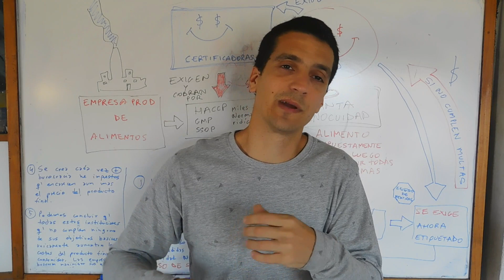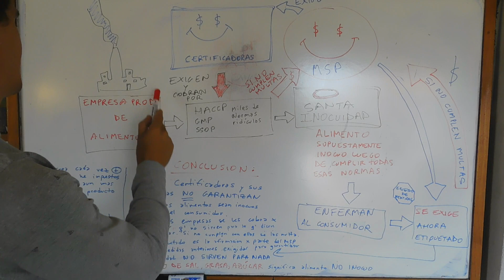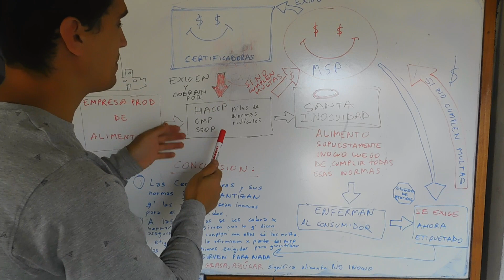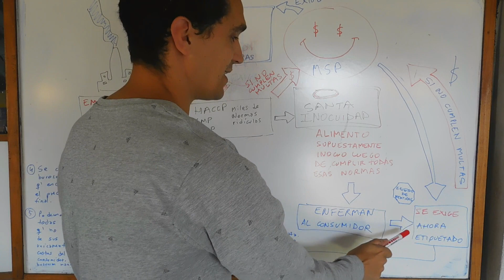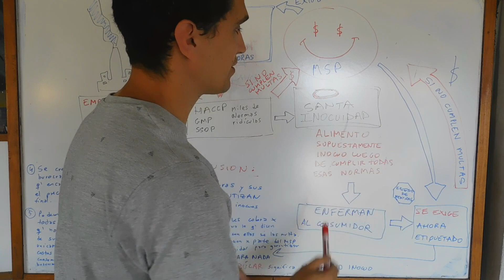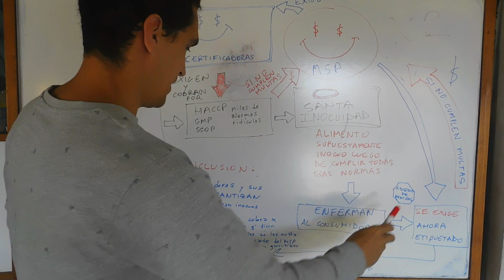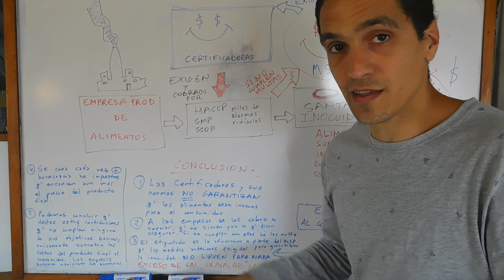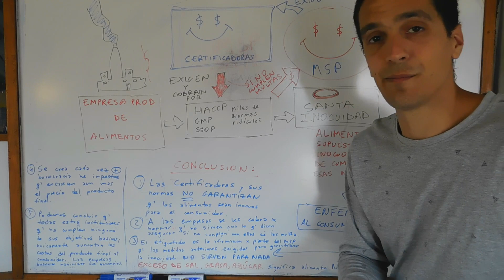EL FRAUDE DEL ETIQUETADO DE LOS ALIMENTOS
En este video analizo las desventajas del etiquetado de los alimentos para los consumidores